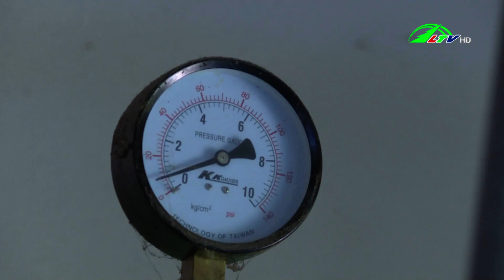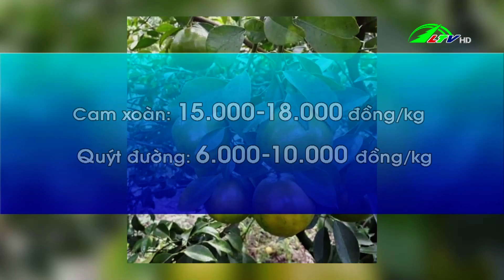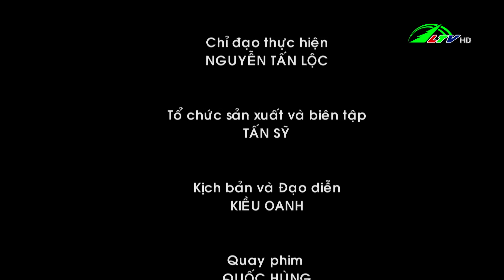Lưu ý những gì khi ĐẦU TƯ, CHĂM SÓC CÂY LÚA - 365 ngày chuyển động 22.11.2021 | Lâm Đồng TV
Hơn 2 triệu tấn nông sản tiêu thụ qua hợp đồng /- Khấm khá nhờ nghề làm đậu hũ /- Người dân Đắk Lắk thu nhập cao từ cau tươi /- Cúc họa mi đầu mùa giá rẻ